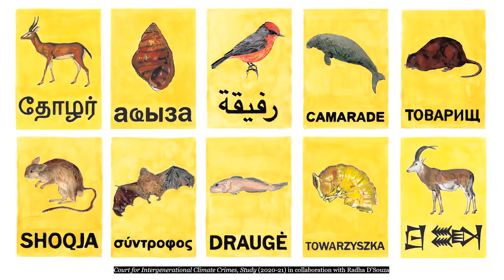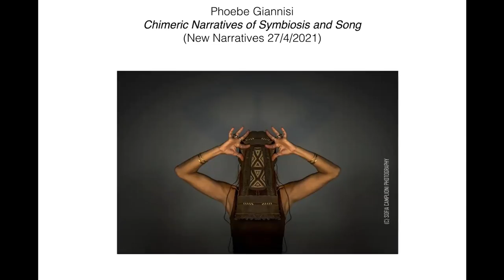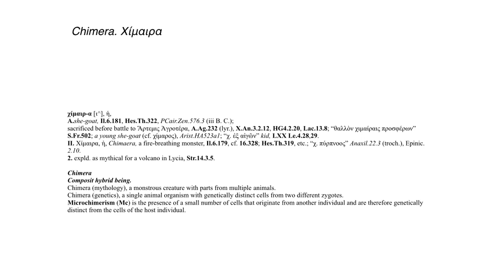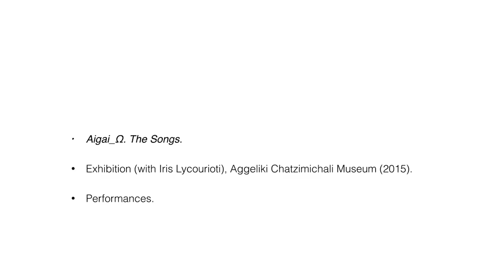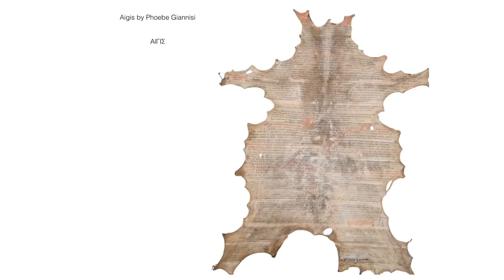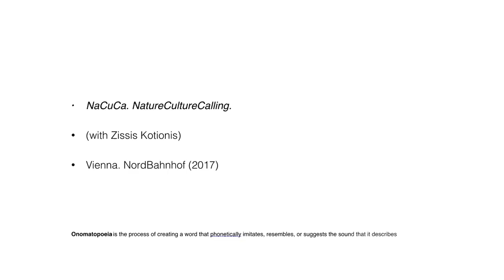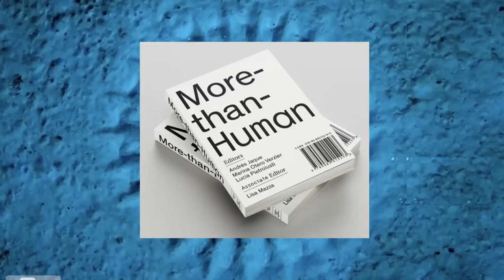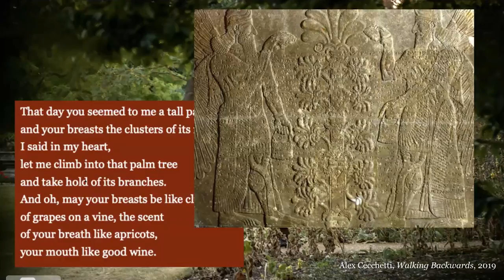Panel: Art-Driven Narratives to Combat the Environmental Crisis | Climate Culture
Climate Culture: Art-Driven Narratives to Combat the Environmental Crisis
How do we narrate the climate crisis? Which of the stories being told raise awareness regarding the environment, and how can a narrative bring forth change?

Speakers
James Bridle, Artist and Writer
Phoebe Giannisi, Poet and Architect, Professor at the Department of Architecture of the University of Thessaly
Lucia Pietroiusti, Curator, General Ecology, Serpentine Galleries
Jonas Staal, Artist and Propaganda Researcher

Moderator: Daphne Dragona, Independent Curator and Writer